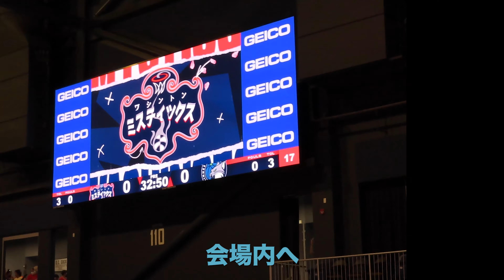チャンネル主、WNBA会場にて突然コートに入ることになり...!?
2022年7月17日(日本18日) 📍Entertainment & Sports Arena